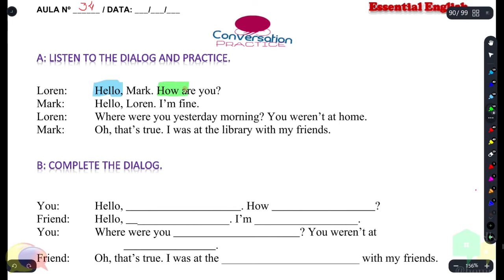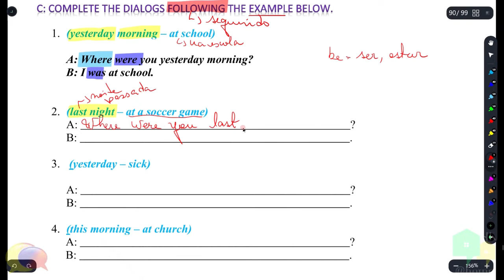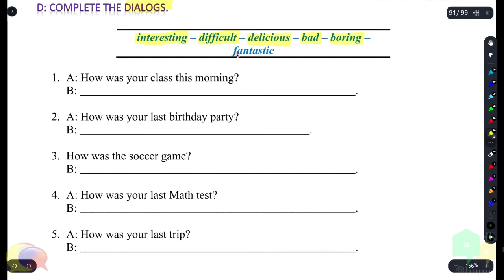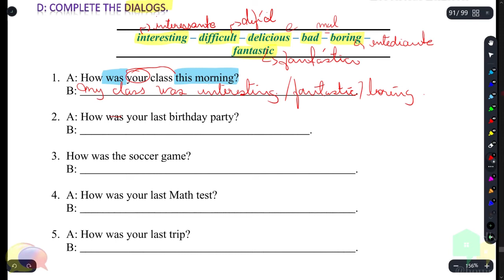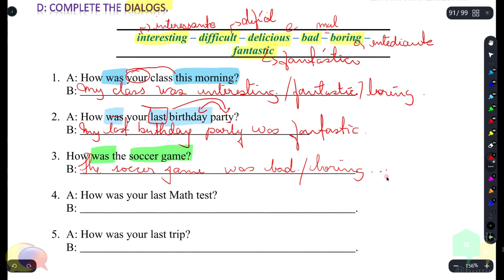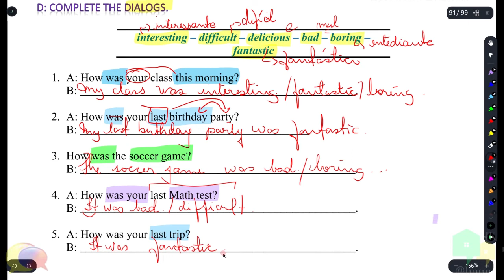Nível 1 - Aula 34: Past of be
Na aula de hoje, continuaremos trabalhando o “verbo to be” no passado.

Para ficarmos cada vez mais craques na Língua Inglesa, vamos trabalhar as quatro habilidades envolvendo as formas afirmativa, negativa e interrogativa.

Qualquer dúvida, entre em contato comigo pelos nossos canais de comunicação.

Boa aula.